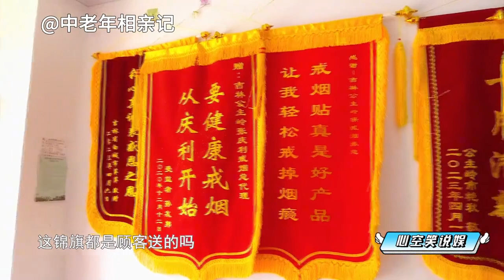中老年相親-大媽別看外表淑女，厲害著呢，性格特，眼眶高，一般人駕馭不了！